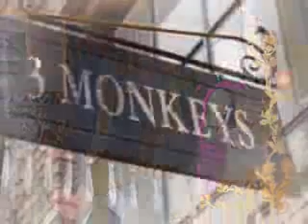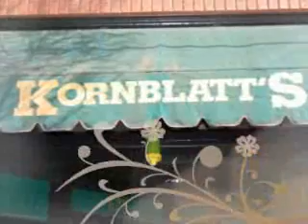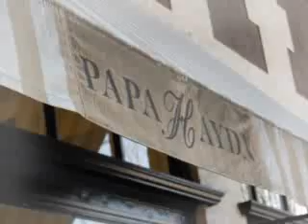Portland Oregon Northwest Nob Hill Neighborhood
Tour of the Nob Hill neighborhood in Northwest Portland Oregon